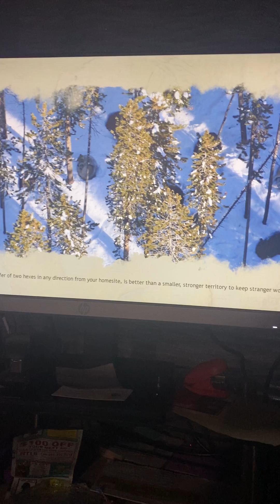New wolf quest series